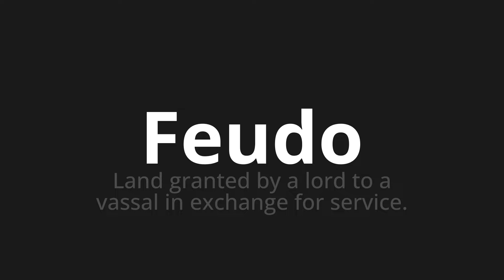How to pronounce Feudo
Master the Pronunciation of 'Feudo Which means feud' - which means : Land Granted by a Lord to a Vassal in Exchange for Service. 📝 with @PizzaPronunciation 🎓🗣️ - [Your Guide to Italian]

Learn to pronounce 'Feudo' perfectly in Italian with our easy and engaging tutorial by @PizzaPronunciation! 📖📽️ In this comprehensive video, we provide you with native speaker examples 🗣️👂 and phonetic breakdowns 🎵 to ensure you get the pronunciation just right.

How to say Feud in Italian